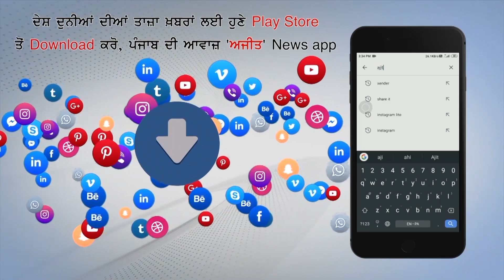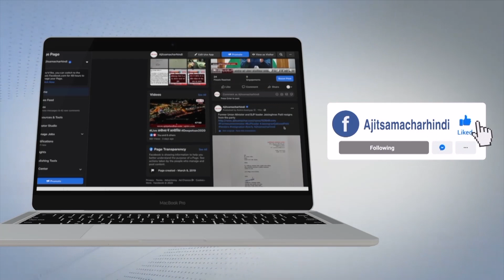ਬੁਰਕੇ ਨੂੰ ਲੈ ਕੇ ਭਖਿਆ ਮਾਮਲਾ , ਸ਼ਰਾਰਤੀ ਅਨਸਰਾਂ ਖ਼ਿਲਾਫ਼ ਸਖ਼ਤ ਕਾਰਵਾਈ ਦੀ ਮੰਗ